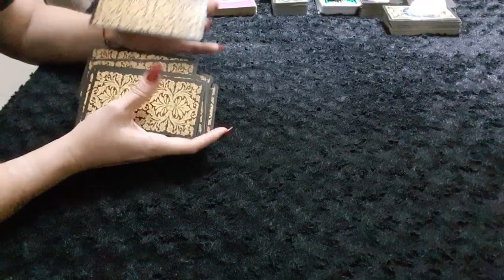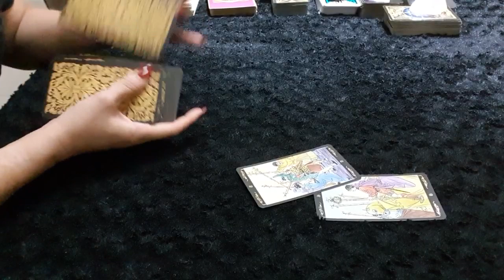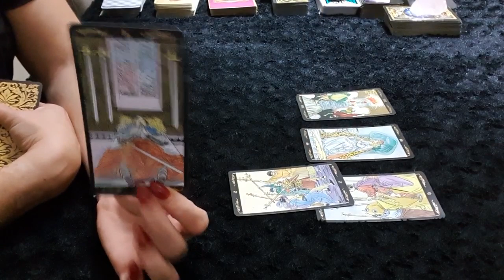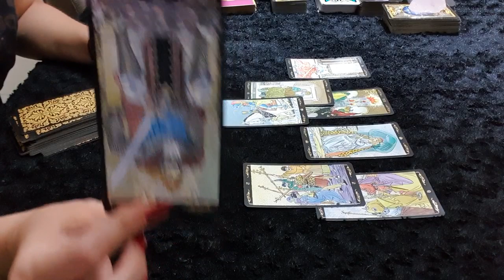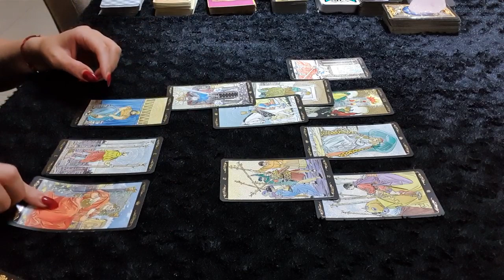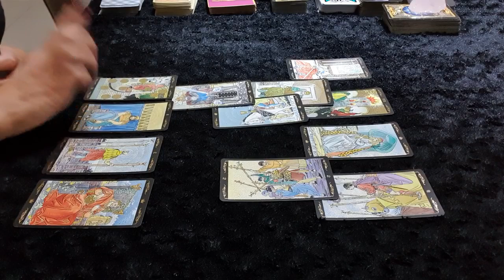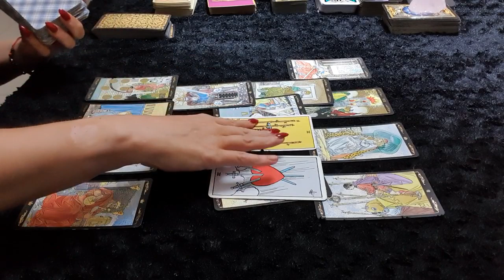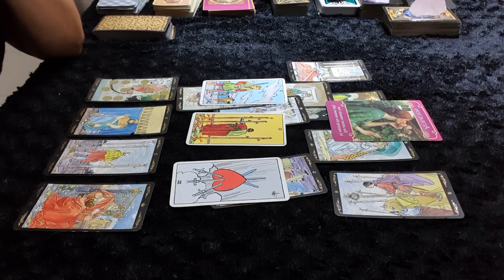VIRGO LOVE ❤ Taking your attention away from them ❤ 24 - 26 January Weekend